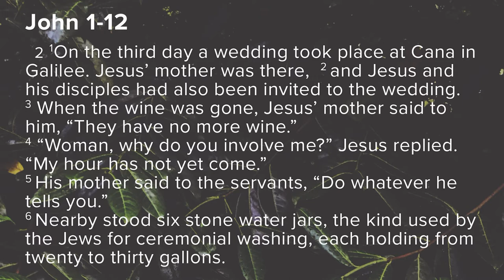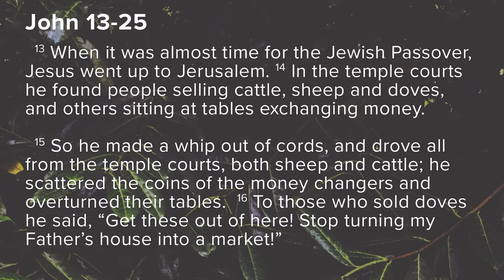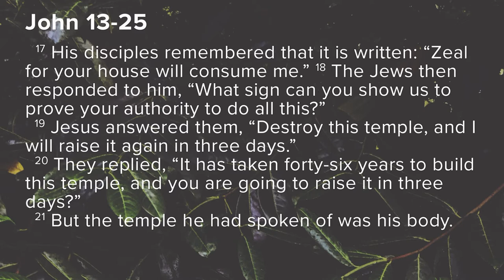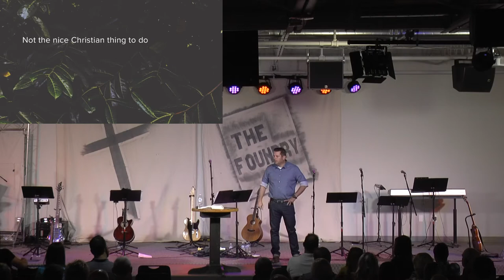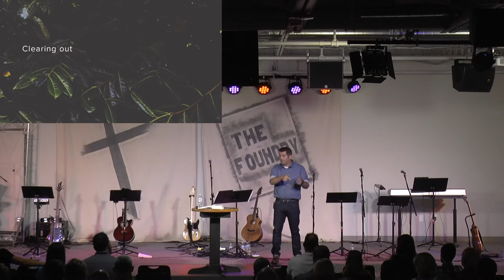Infinite & Intimate: The Word Was With Us - PART 2 (September 17, 2017)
Weekly Message
Weekly Sermon